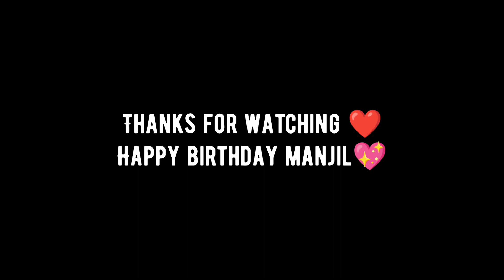kale ko birthday 🎉💖